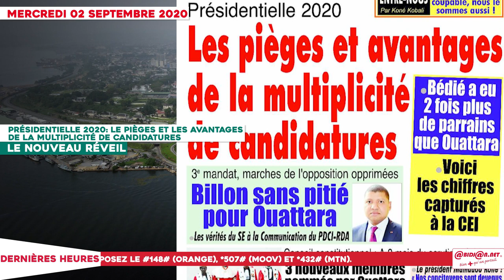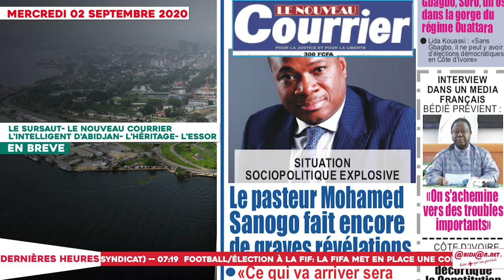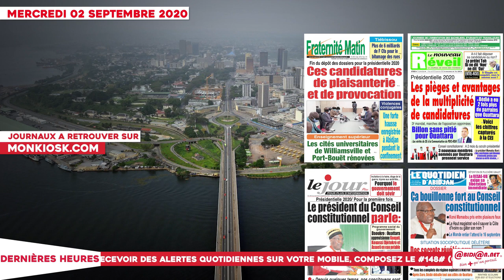Le titrologue du Mercredi 02 Septembre 2020/ Présidentielle 2020: pour la première fois, le prési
Le titrologue du Mercredi 02 Septembre 2020/ Présidentielle 2020: pour la première fois, le président du conseil constitutionnel parle